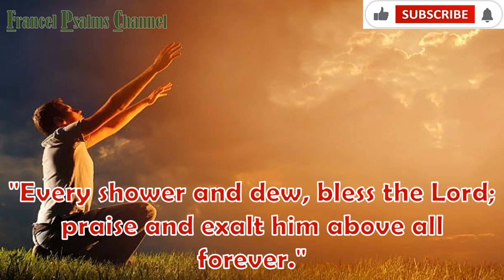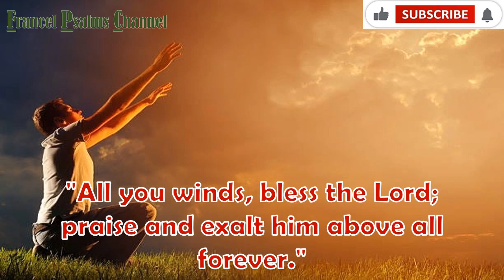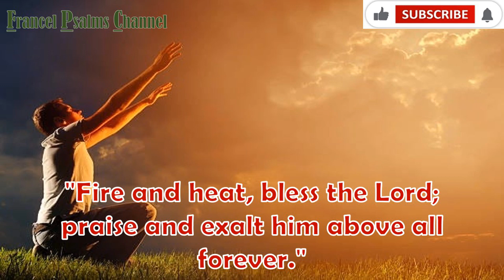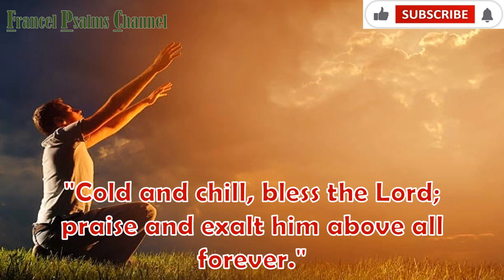Minus One/Responsorial Psalm: November 29, 2023-English/Give glory and eternal praise to him